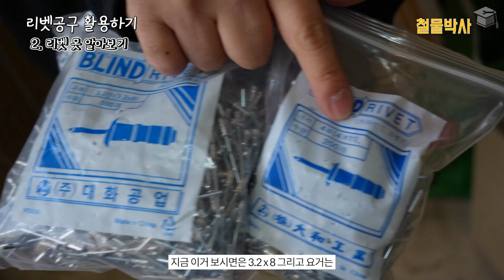헐겁고 헛도는 나사구멍, 다시 뚫지 말고 리벳건을 써봅시다!!(ft.리벳건 사용법/리벳못 제거방법)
= 구매링크 =

언젠가부터 자꾸 헛도는 나사구멍!!
구멍을 새로 뚫기에는 애매하고... 좋은 방법이 없을까?
이제 철물박사TV와 함께!! 재타공 없이 리벳건을 이용해서 덜렁거리는 나사구멍을 활용해 봅시다!!